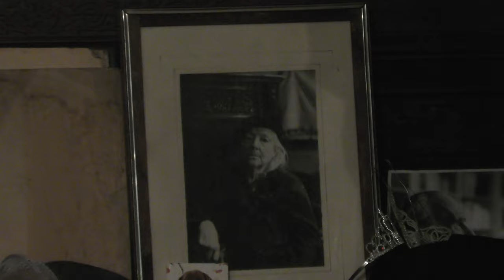Доктор Балу принимает гостей. Видео - Александр Травин арТзаЛ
В гостях у профессора Андрея Гнездилова 30 января 2020 года.
Гитара - Дмитрий Астафуров.
Автор видео - Александр Травин арТзаЛ
Россия - Санкт-Петербург
Visiting Professor Andrei Gnezdilov on January 30, 2020.
Guitar - Dmitry Astafurov.
Video by Alexander Travin arTZAL
Russia, Saint-Petersburg